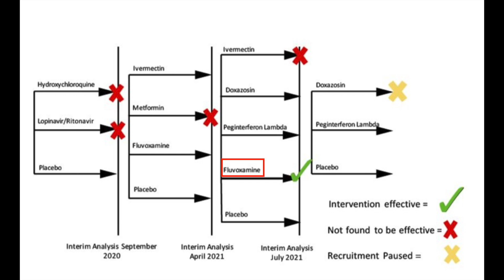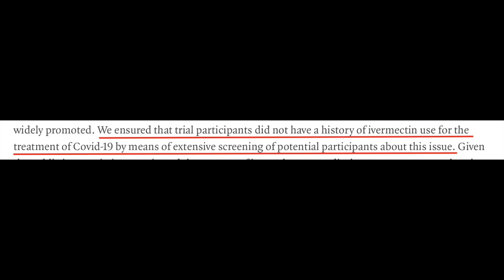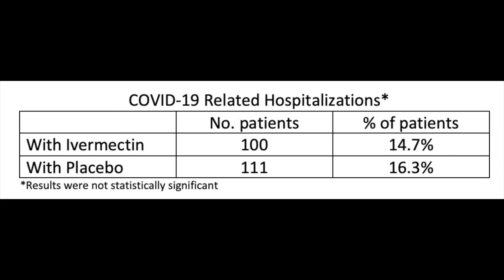Ivermectin Update: Part I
Dr. Christy explains the recent results from the TOGETHER trial.